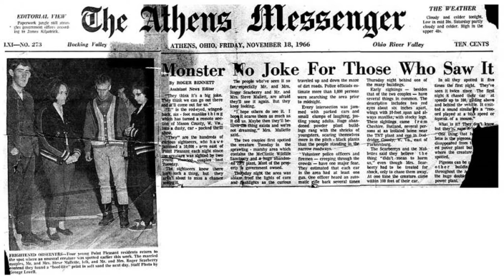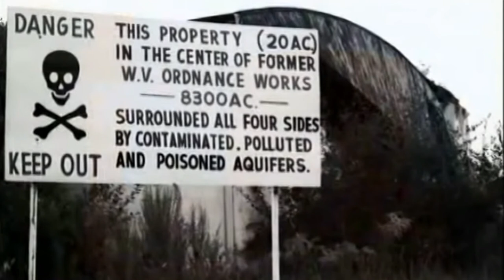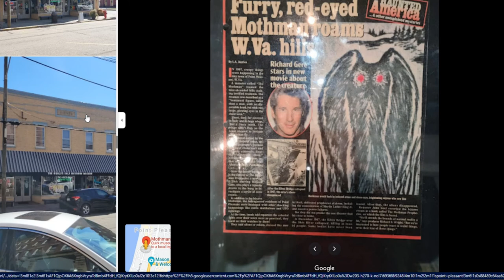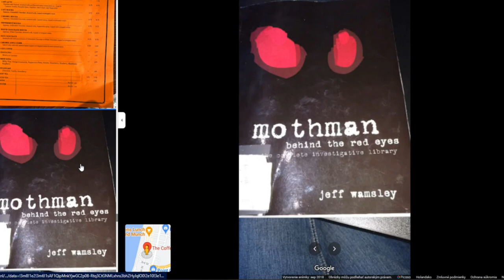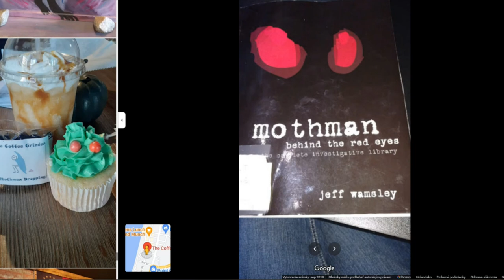Mothman | Motýlí muž | West Virginia urban legend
Dámy a páni a všetci ostatní, v dnešnom videu pôjdeme za Veľkú Mláku rovno do Západnej Virgínie kde sa podľa legendy mal vyskytovať známy motýlí muž - Mothman. Ľudia o ňom hovoria ako o predzvesti tragédie, prípadne jej príčine.
Má dokonca svoju sochu v mestečku Point Pleasant. Tak čo, vyrazíte so mnou za touto mestskou legendou ?

Kapitoly
00:00 - 00:15 Intro
00:15 - 05:41 Výzor a príbeh Scarrberiovcov a Malletovcov
05:42 -  07:09 Tragédia Strieborného mostu
07:10 - 10:56 Príbehy zjavenia Mothmana
10:57 - 12:23 O TNT Area
12:24 - 13: 19 Čo navštíviť v Point Pleasant
13:20 - 13:54 Filmy a hry o Mothmanovi
13:54 - 14:38 Outro